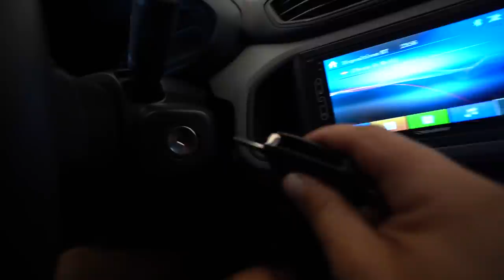OLHA O JEITO QUE TA FICANDO MINHA TODAY MONTADINHA